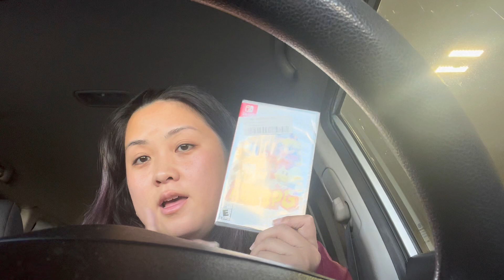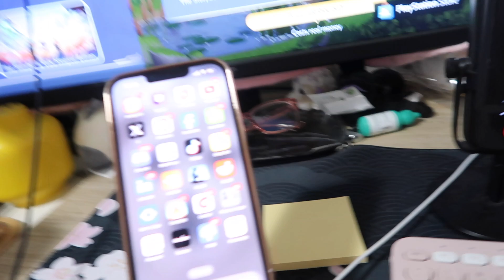It's My Boyfriend's Birthday! ♡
Episode 562

Happy Birthday, babe!

Stay Safe ♡
Ali